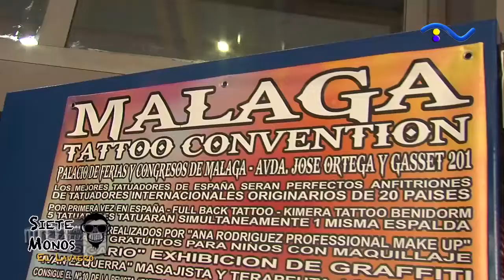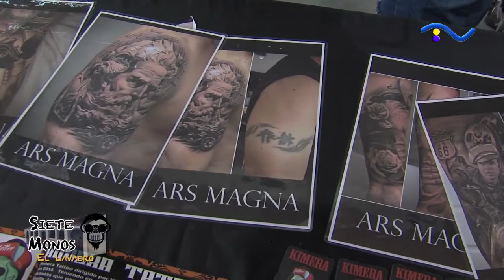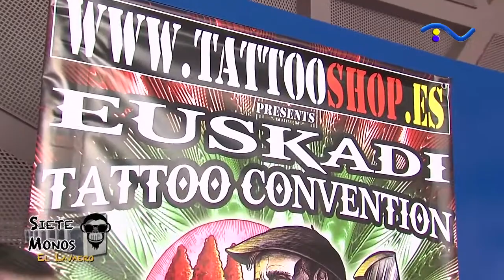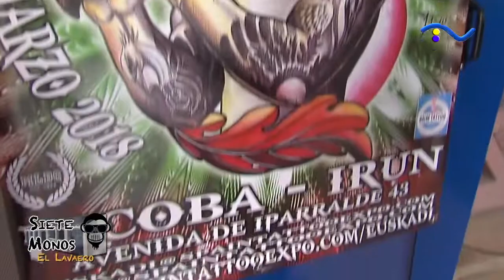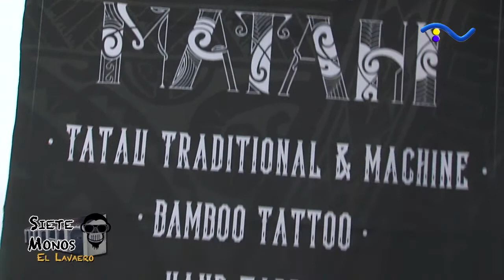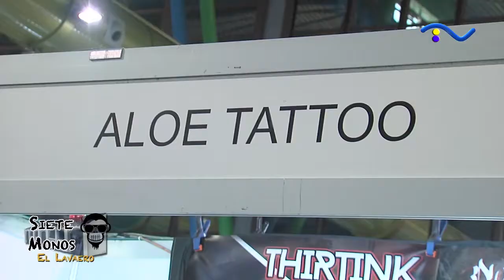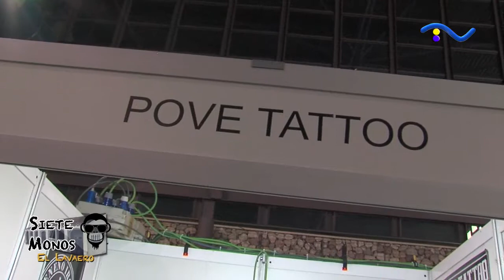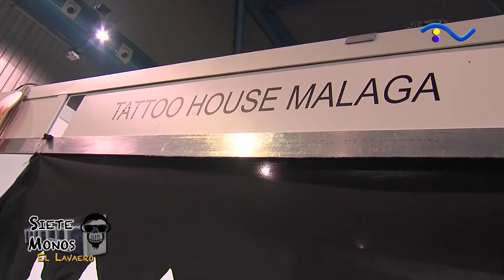Siete Monos - Especial Tatuajes 2017 (Parte 1)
Primer especial de la 4ª Malaga Tatoo Convention Grabado en Málaga los días 8, 9 y 10 de Sept.
Grabado para mi programa de tv Siete Monos que se emite en Torrevision (Málaga)
Mas de 600 Tatuadores Profesionales Originarios de 20 Paises y Varios Continentes que participaron en la "4ª MALAGA TATTOO CONVENTION" 2017 Convirtiendola en un Referente Europeo.